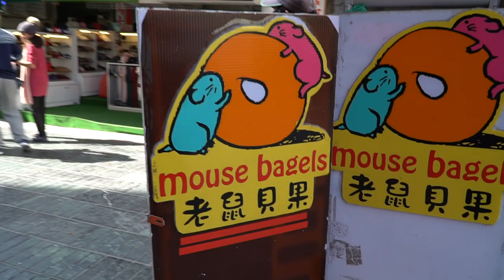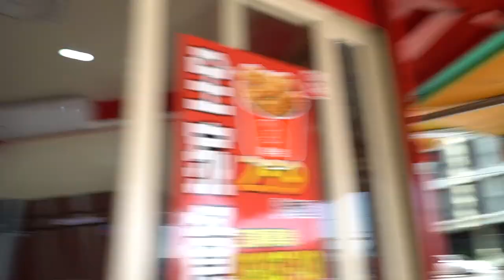Hualien: After the Earthquake - Jack & Louise VLOG E33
We arrive in Hualien, Taiwan just after the Earthquake in February 2018. RIP To those who lost their lives.

1. Nicolai Heidlas - Queen of the skies
2. Nomyn - Distance
3. Joakim Karud - Something New
4. Sapphieros - Lights